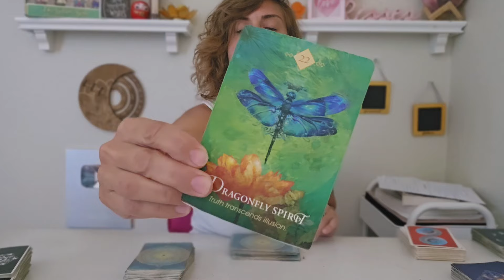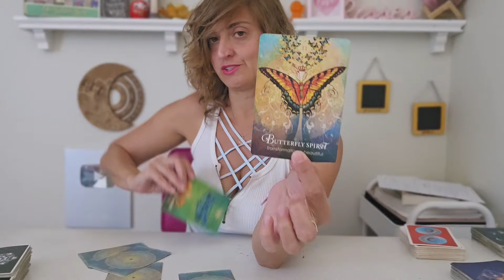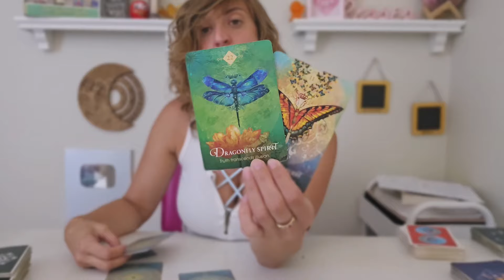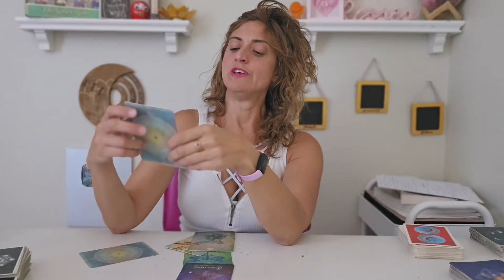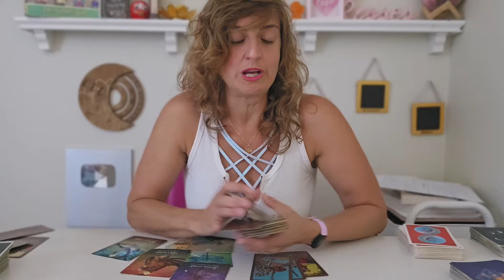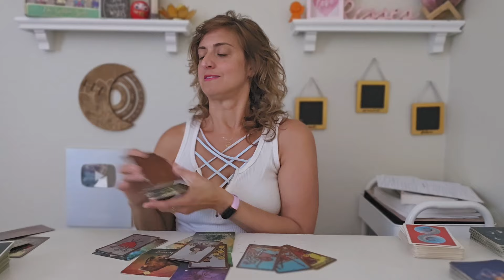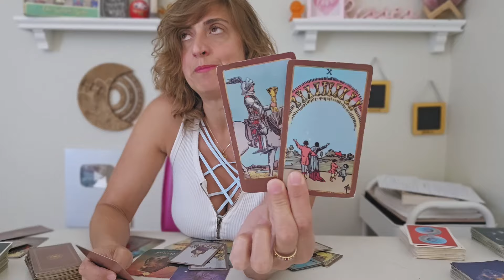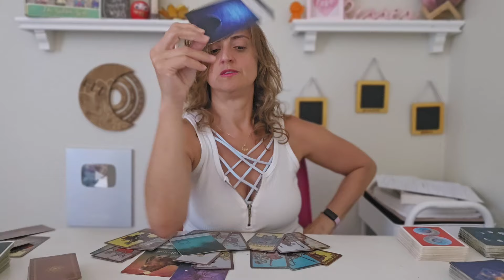♏️ SCORPIO Tarot ♏️ THIS SECRET IS ABOUT TO ROCK YOUR WORLD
Week Ahead Scorpio Tarot - Weekly timeless tarot card reading from Born without Boundaries. EXTENDED READING

🌈 PERSONAL READINGS
Go the BwoB website and book online!

FB: Born without Boundaries Tarot